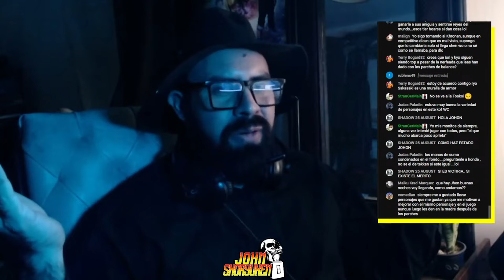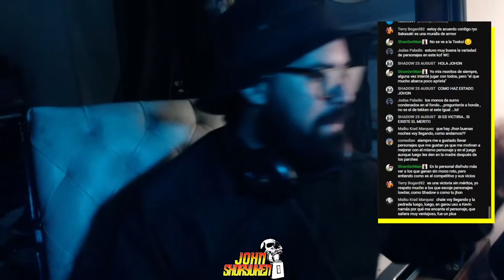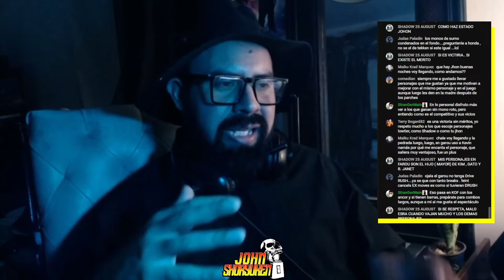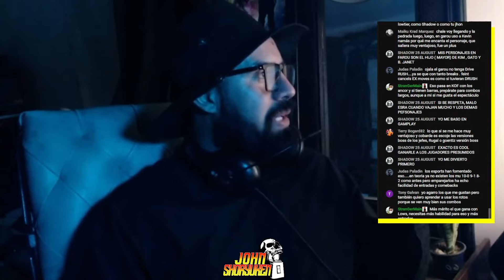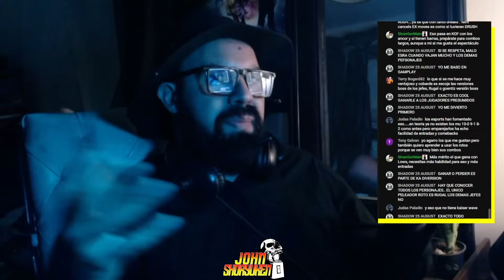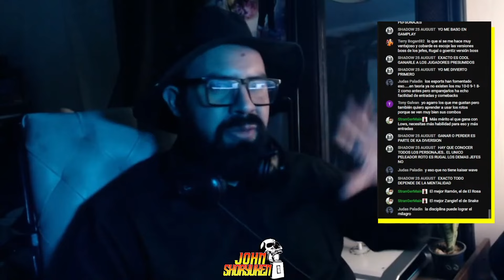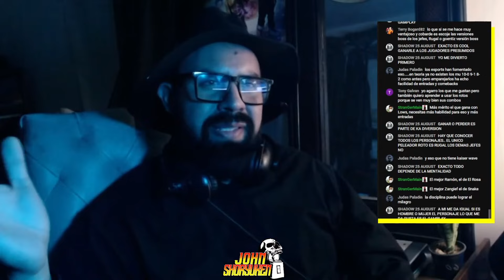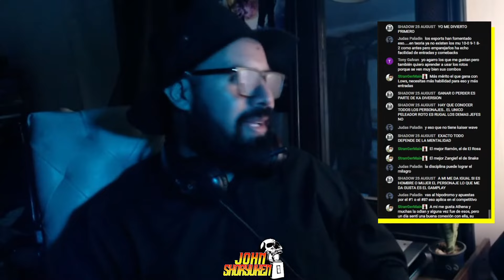¿Jugar con monos ROTOS ó JUSTOS?